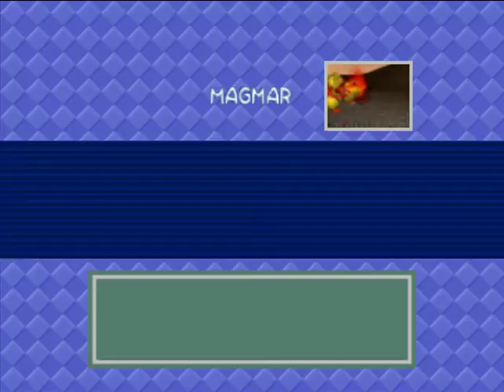pokemon snap part 4